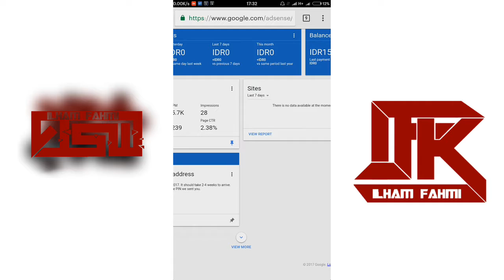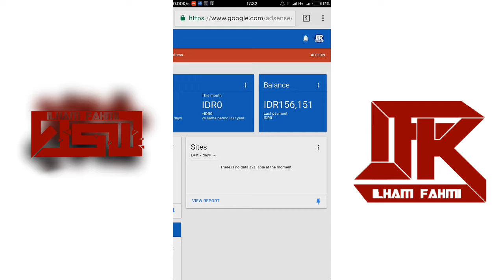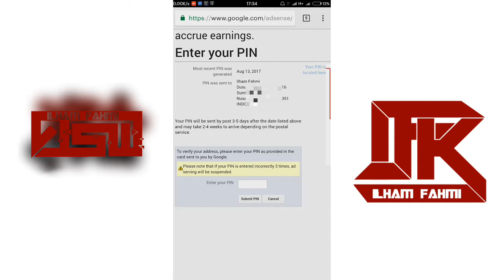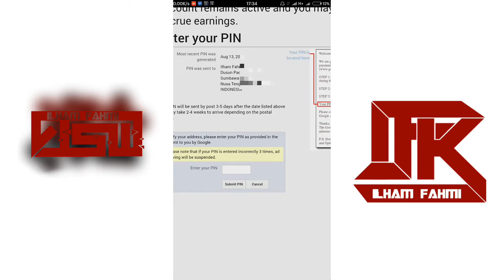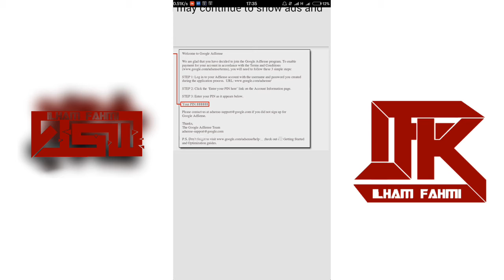CARA MELIHAT PIN GOOGLE YG SUDAH DI KIRIM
buat yg nunggu pinnya tuh stanndar balance 10$ = 130k
sekita 1bulan nyampe wkwk
apa bila loe gak masukin pinnya akun adsense akan di suspend
apa bila udah 1 bulan tidak ada pin google nya datang coba cek alamat kalian, kalau alamat kalian benar coba cek langsung ke kantor pos terdekat ok
info ini gw dapat dari member group sama yg di video ini wkwkw